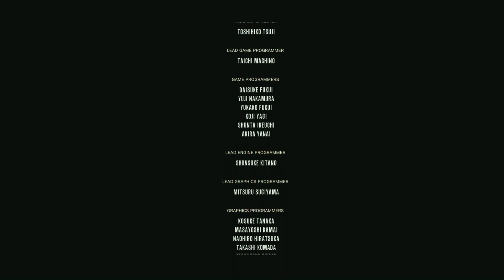The Evil Within 2 Finale- The lost part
Hey again guys, sorry about this weird video placement but I kept trying to reupload the video but for some reason it wouldn't upload the last 4 minutes, so not knowing what to do I just decided to upload it as a separate video.